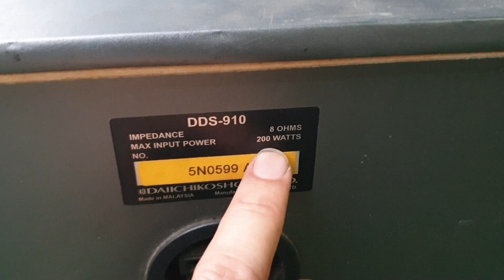Đã bán. Xả loa cyberpro 910. Cs 200wat/ 1 chiếc. Giá 1tr690k. Lh 0966594581